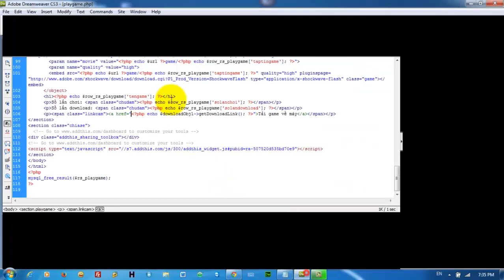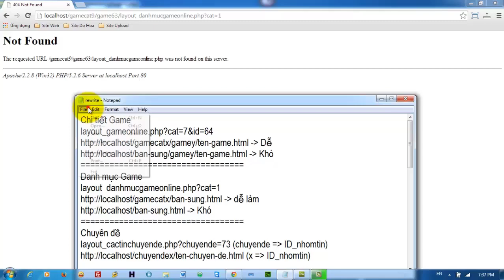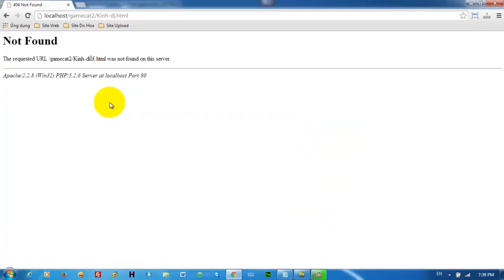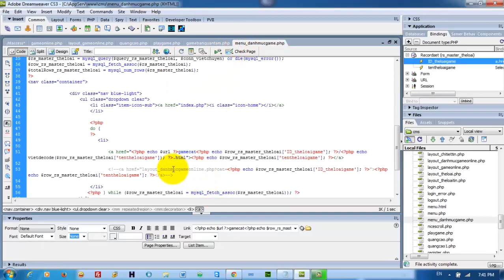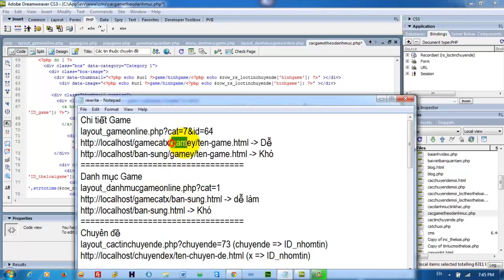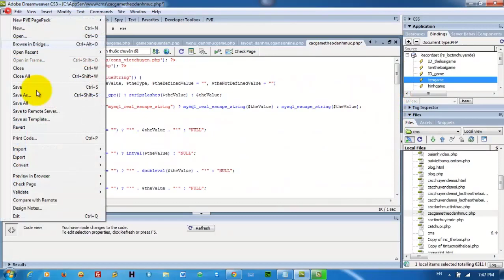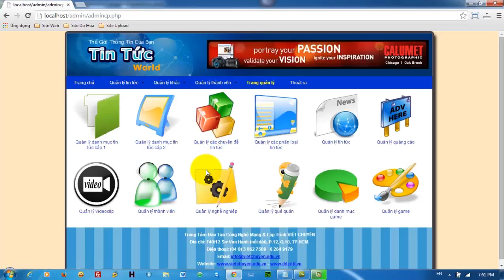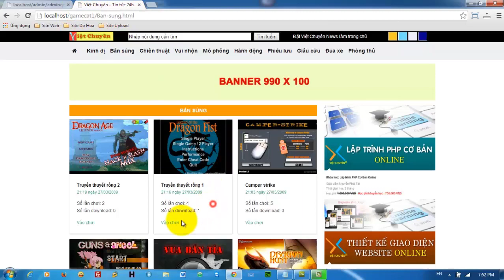Hướng dẫn kỹ thuật tạo link thân thiện (Phần 18)